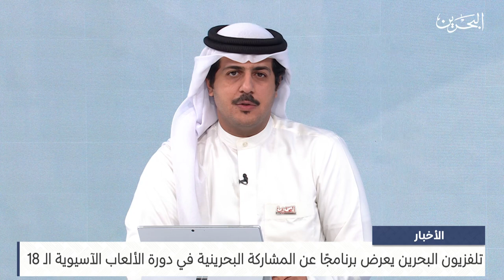مركز الأخبار : تلفزيون البحرين يعرض برنامجًا عن المشاركة البحرينية في دورة الألعاب الآسيوية الـ 18